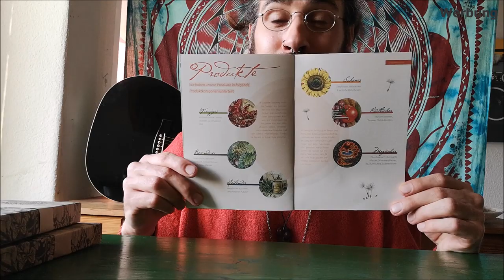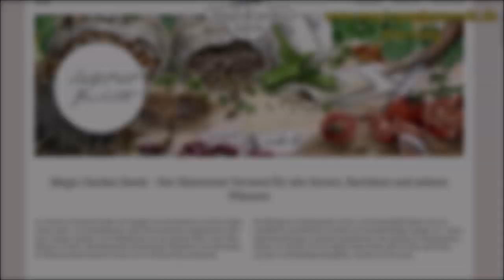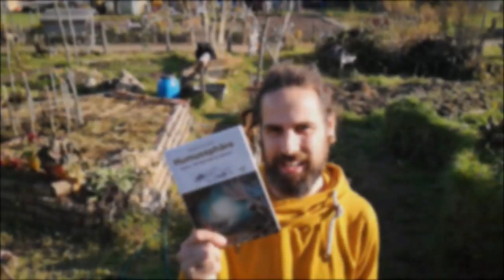🌱Saatgut meines Vertrauens - Unboxing & Jahresrückblick | Folge 127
Wem kann man heutzutage noch vertrauen? Woher bekomme ich ordentliches Saatgut?

Ich stelle euch "Magic Garden Seeds" vor, Saatgut meines Vertrauens, nachhaltig, fair & transparent.
Außerdem habe ich euch einen schönen Jahresrückblick meiner Lieblingsmomente zusammengestellt.

Wünsche euch viel Spaß mit dieser Folge!
Euer Lars_()_

▬▬▬▬▬ Social Media ▬▬▬▬▬